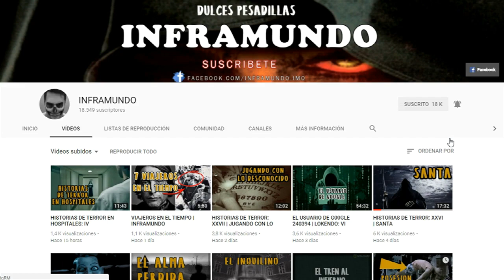HISTORIAS DE TERROR: XXX | EL LLANTO DEL MUERTO | INFRAMUNDO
HISTORIAS DE TERROR 2017 | EL LLANTO DEL MUERTO

Esta historia es una experiencia real del Chemo San Juan, el cual durante toda su vida a vivido el terror y en carne propia como otros de sus relatos subidos al canal. Un llanto los aterroriza en la década de los 80,s. Un espectro del mas aya hace que todos los vecinos tiemblen de miedo.

¿TIENES ALGUNA HISTORIA QUE CONTAR? Contáctanos por Facebook o E-mail.